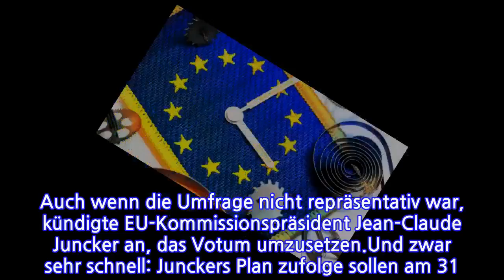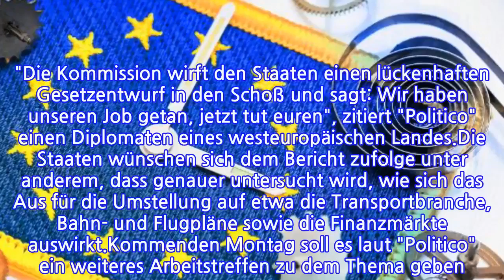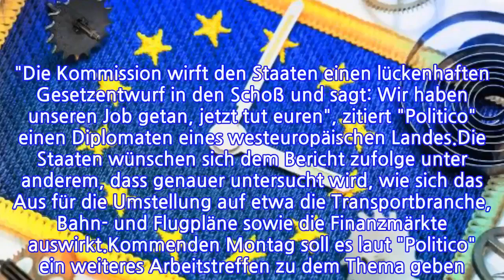Länder sperren sich offenbarEU-PlänezurAbschaffungderZeitumstellunginderKritik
Zeitumstellung: EU-Chef Juncker hatte zuletzt Klartext im Parlament gesprochen. (Quelle: Reuters)Viele Bürger wollen die Zeitumstellung los werden. Die EU wollte das Ergebnis einer Online-Befragung schon 2019 umsetzen. Doch dagegen formiert sich offenbar Kritik in mehreren Staaten.Mehrere EU-Staaten kritisieren angeblich den Plan der EU-Kommission, die Zeitumstellung schon im nächsten Jahr abzuschaffen. Das berichtet das Nachrichtenportal "Politico". Die Staaten ärgern sich dem Bericht zufolge insbesondere über den straffen Zeitplan und die mangelnde Detailplanung, wie es in dem Bericht unter Berufung auf fünf Diplomaten heißt. Griechenland soll angeblich sogar komplett an der Zeitumstellung festhalten wollen – obwohl der EU-Plan das nicht vorsieht. Insgesamt 16 Staaten sollen sich in einem Arbeitstreffen gegen den derzeitigen Plan ausgesprochen haben.In einer Online-Umfrage hatten sich im Sommer 4,6 Millionen Menschen dafür ausgesprochen, den Wechsel von Sommer- und Winterzeit in der Europäischen Union abzuschaffen – 84 Prozent der Teilnehmer. Auch wenn die Umfrage nicht repräsentativ war, kündigte EU-Kommissionspräsident Jean-Claude Juncker an, das Votum umzusetzen.Und zwar sehr schnell: Junckers Plan zufolge sollen am 31. März 2019 das letzte Mal die Uhren in den EU-Staaten verpflichtend umgestellt werden. Beim nächsten Termin, dem 27. Oktober 2019, wäre die Zeitumstellung für die Mitgliedstaaten freiwillig. Danach soll es keine weiteren Umstellungen zwischen Sommer- und Winterzeit geben.Bis Ende März müssen sich die EU-Staaten deshalb entscheiden, ob sie die Sommer- oder die Winterzeit behalten wollen. Vielen geht das dem Bericht zufolge zu schnell, sie benötigen mehr Zeit für die Abstimmung in ihren Ländern – und mit den Nachbarn.Denn der Plan der EU lässt viele Details offen, kritisieren die Diplomaten. "Die Kommission wirft den Staaten einen lückenhaften Gesetzentwurf in den Schoß und sagt: Wir haben unseren Job getan, jetzt tut euren", zitiert "Politico" einen Diplomaten eines westeuropäischen Landes.Die Staaten wünschen sich dem Bericht zufolge unter anderem, dass genauer untersucht wird, wie sich das Aus für die Umstellung auf etwa die Transportbranche, Bahn- und Flugpläne sowie die Finanzmärkte auswirkt.Kommenden Montag soll es laut "Politico" ein weiteres Arbeitstreffen zu dem Thema geben. Ende des Monats sollen die Verkehrsminister bei einem informellen Treffen im österreichischen Graz dann den Streit beilegen.
INFORMATION
• Source: t-online